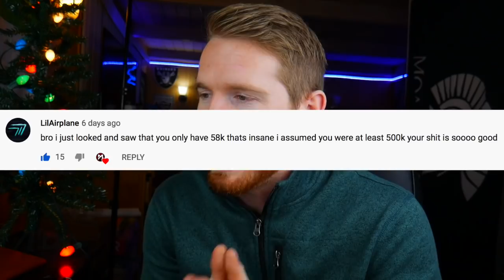Full Guide To Overpowered Passing Scheme | One Play TDs vs Any Coverage | Free Raiders Ebook Pt2